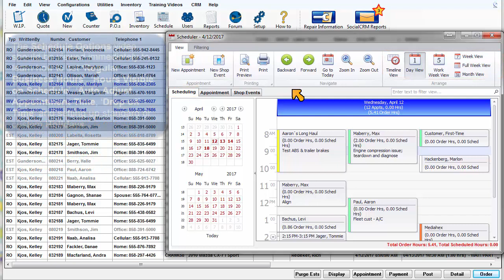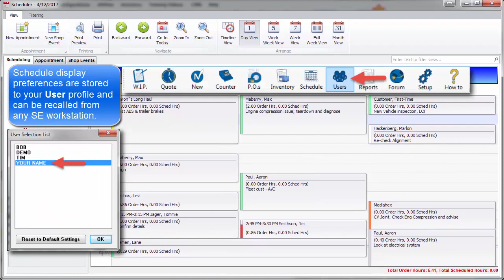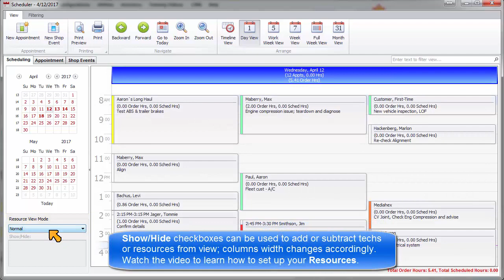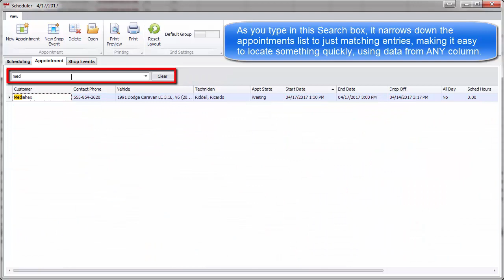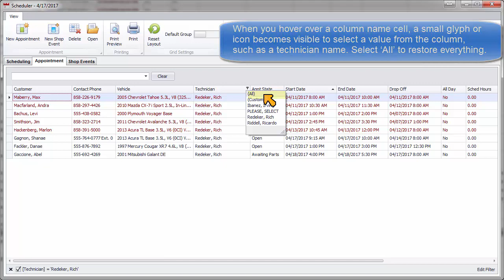ShopKey Mgmt. SE Scheduler Overview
Highlights of the new Schedule module screens and features with references to other video clips for more in-depth coverage.